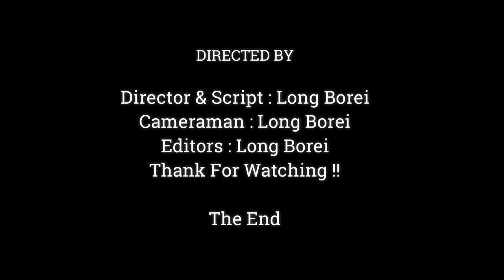OMG !! Baby Moneky Anya Make Fault During Drink Milk , Mom April Extremely Temper Cause Hurt By Anya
Dear all Value Visitor, This Videos We Want To Show You About ,OMG !! Baby Moneky Anya Make Fault During Drink Milk , Mom April Extremely Temper Cause Hurt By Anya